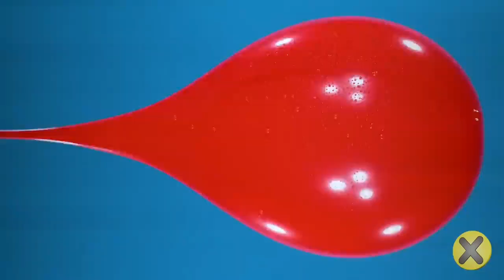Lago - Disco La Tierra - Nico Axis - Slow motion